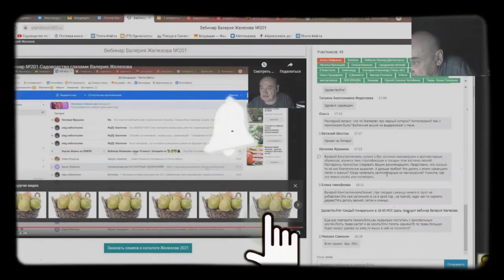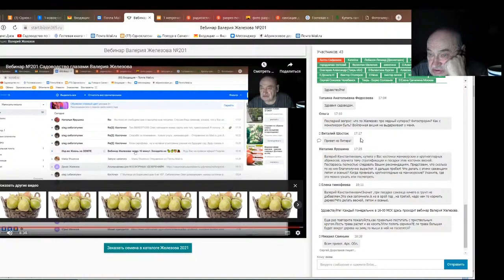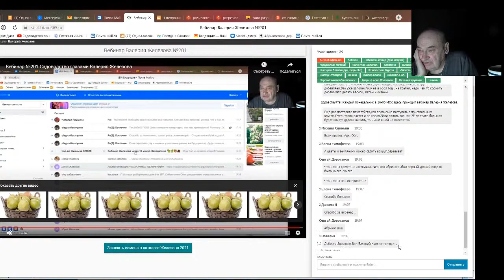Железов Валерий. Вебинар 222. ч. 7. Ответы на вопросы в чате.